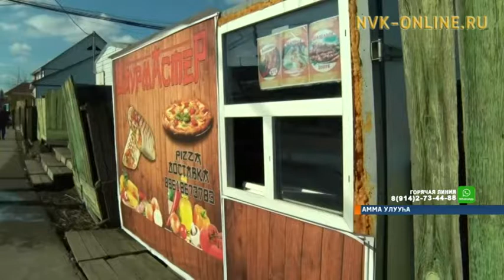Амма эдэр урбаанньытын минньигэс шаурмалаах маҕаһыына сайдар